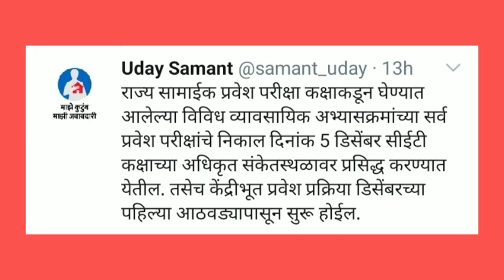ADMISSION PROCESS Pharmacy Agriculture 2020-21Result Mht Cet 2020